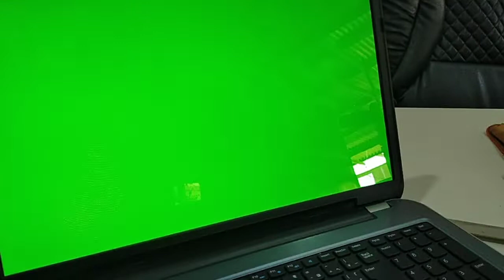Review Laptop Second Dell Inspiron 5737 Core i7 gen 4 | Design Grafis dan Gaming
Laptop dell Inspiron 5737 core i7 gen 4, 17 inch, ram 8, SSD 256